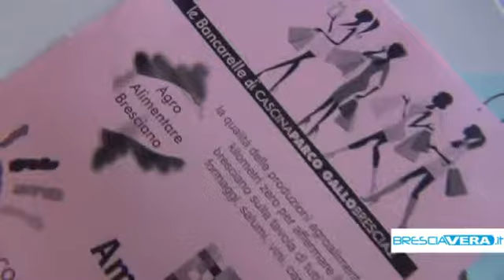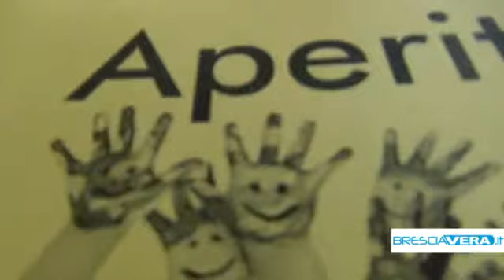Turbine d'iniziative: così riparte Parco Gallo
Gennaio e Febbraio ricchi di appuntamenti e feste che la Befana non porterà via. In arrivo anche appuntamenti fissi dedicati ai prodotti tipici bresciani, curiosità, arte e vintage.

Un cuore verde di Brescia che desidera ripartire dopo un lungo infarto: Parco Gallo e la sua Cascina lanciano per gennaio e febbraio un vero turbine di iniziative per stanare il bresciano dal letargo invernale. Si partirà il 6 gennaio con la Festa della Befana che non porterà via tutte le altre, ma anzi farà da antipasto, appuntamenti infatti anche il 14 febbraio con la Festa degli Innamorati, il 15 febbraio con la Festa del Casoncio ed il 27 Febbraio, 4-8 e 27 Marzo con le Feste di Carnevale. Ma non è finita qui, perché dall'11 gennaio la Cascina proporrà tutti i giorni aperitivi animati con musica ed intrattenimento mentre dal 12 gennaio le domeniche saranno popolate dalle "Bancarelle" ogni fine settimana dedicate di volta in volta all'agroalimentare, al mercato del vintage e del riutilizzo, oppure all'interessante iniziativa delle "bancarelle del tempo" dove non si esporranno merci ma le proprie capacità e le proprie doti artistiche. Obiettivo dichiarato: ridare vita ad uno spazio (semi) dimenticato.

Denis Venturi